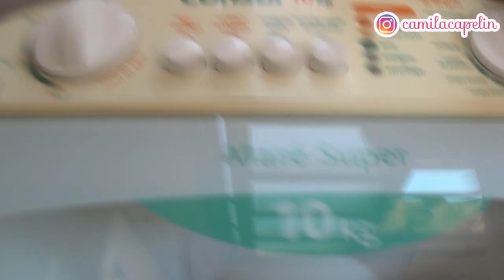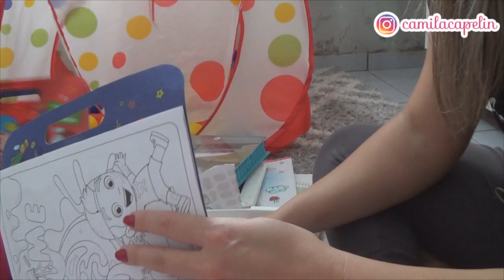Vlog - Minha rotina com ela na quarentena • Camila Capelin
Hoje o vídeo é bem descontraído do nosso dia a dia, limpando a casa, organizando o quartinho dela.

Bauru SP
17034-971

Me siga no instagram: @CamilaCapelin